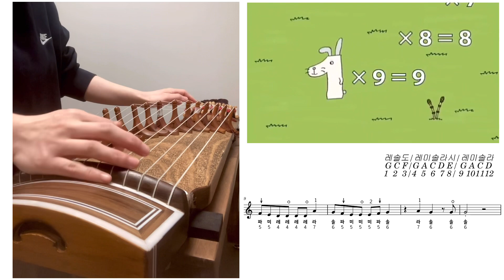99 no uta | 구구단 송 | 챌린지 송 | 12현가야금 | 12현가야금배우기 | 악보첨부 | 가야금커버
오늘의 유튜브 연주는,
99 no uta | 구구단 송 | 챌린지 송

악보가 첨부되어있는 영상이니
즐겁게 연주해보세요 :)

​구구단 송
#99 no uta
구구단 송 악보
구구단 송 배우기
구구단 송 챌린지